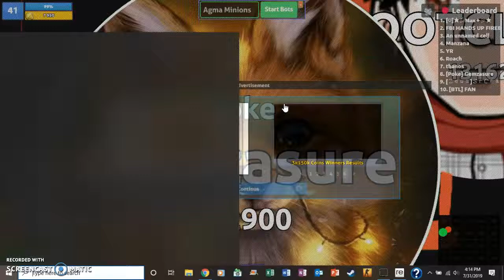somewhat pro plays in agma.io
agma and chill